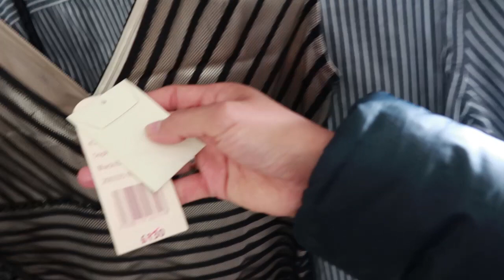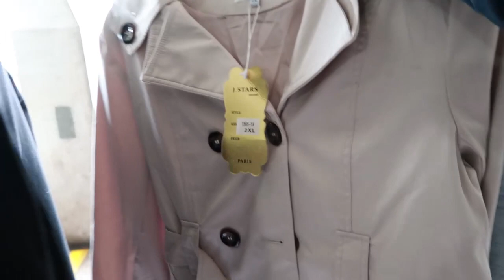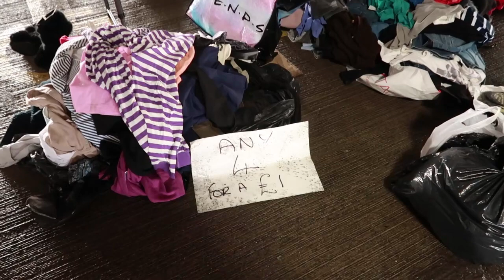DONDE COMPRO ROPA DE SEGUNDA MANO | CUANTA ROPA COMPRO CON 10$ | CAR BOOT SALE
✨Música utilizada en mi video✨

  🎬EDICIÓN VÍDEO
DONDE COMPRO ROPA DE SEGUNDA MANO | CUANTA ROPA COMPRO CON 10$ | CAR BOOT SALE  @Gabriela Labanda ​